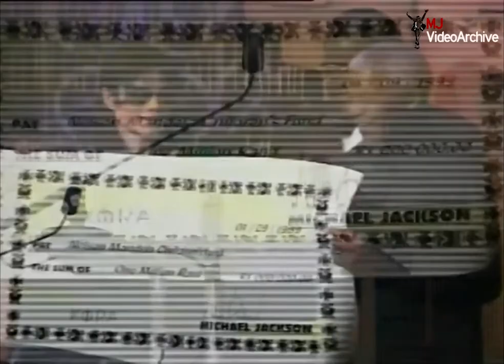Michael Jackson Kora Awards with Nelson Mandela 1999.9.4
Sun City, South Africa MJ Received Lifetime Achievement Award